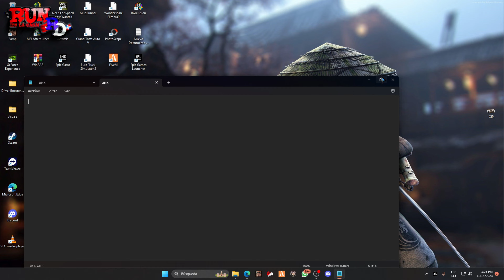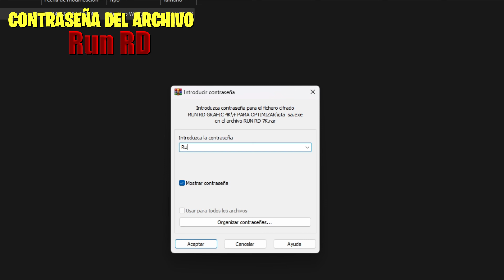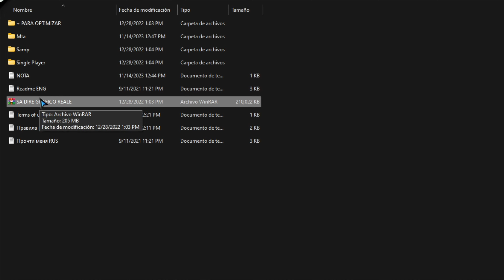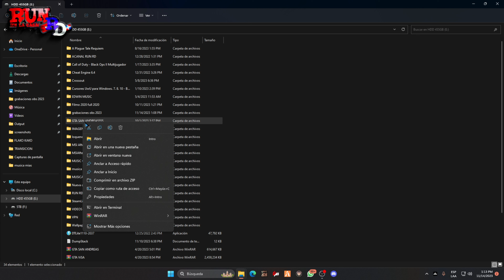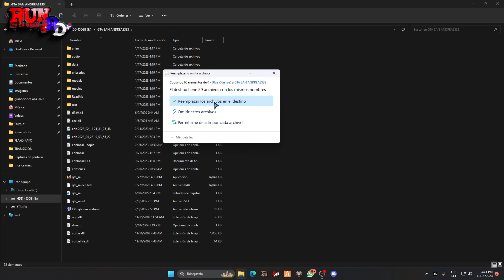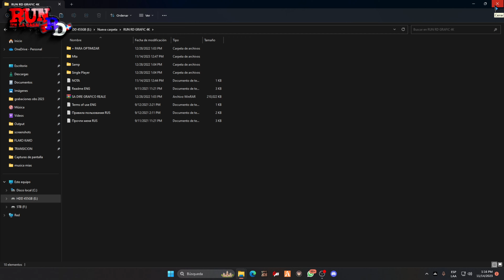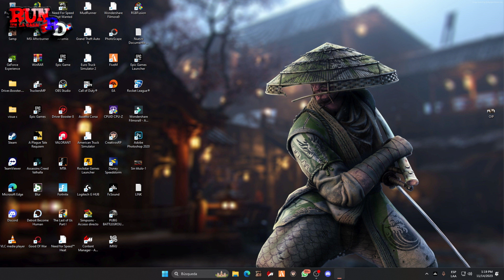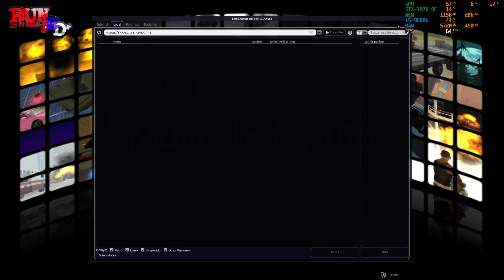MIS GRAFICOS REALES ALTOS,MEDIOS,BAJOS RECURSOS PARA GTA SAN ANDREAS+SAMP MTA MULTIPLAYER - RUN RD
MUESTRO EL MOD DE GRAFICO SEGUNDO : 00:01
INICIA EL TUTORIAL MINUTO : 01:13
CONTRASEÑA DEL ARCHIVO EN EL MINUTO: 02:52
CONFIGURACION DE SU MTA SAN ANDREAS MINUTO: 10:34
CONFIGURACION DEL ENBSERIE ´´MOD DE GRAFICOS´´ MINUTO: 14:47

LINK DEL ENBSERIE MOD DE GRAFICOS.

EN ESTE VIDEO LES TRAIGO UN ENBSERIE PARA TU GTA SAN ANDREAS TOTALMENTE GRATIS PERO EN REALIDAD ES DE PAGA,LO HAGO PORQUE LLEGUE A LOS 7K Y ES EL REGALO PARA USTEDES POR ESTE GRAN APOYO! LOS QUIERO UN MUNDO MUCHACHONES! ESPERO QUE LES ENCANTE Y MAS QUE TAMBIEN TIENE MI CONFIGURACION.

DISCORD PARA MIS FANS ´´RUN RD OFICIAL´´!

NOTA:
Tiene acortador para evitar que me lo eliminen de internet.

SUBO GAMEPLAY Y DIRECTOS TODOS LOS DIAS.

Run RD#8637

runrd